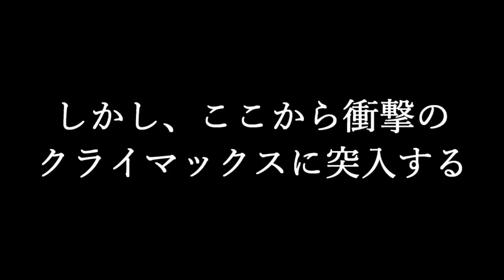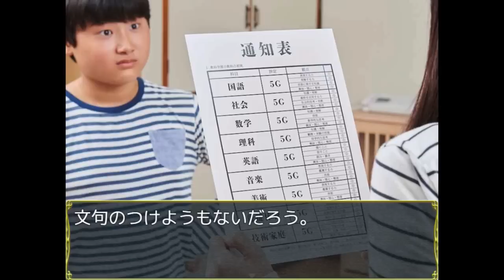【ゲーム】ストーリーが天才的すぎてツッコミが間に合わないゲームがヤバいww【ゆっくり実況】【言ってはいけない】【ヒカリナEX】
やばい、最高に意味わからなすぎるwww
とりあえず、５Gはすごい！！！